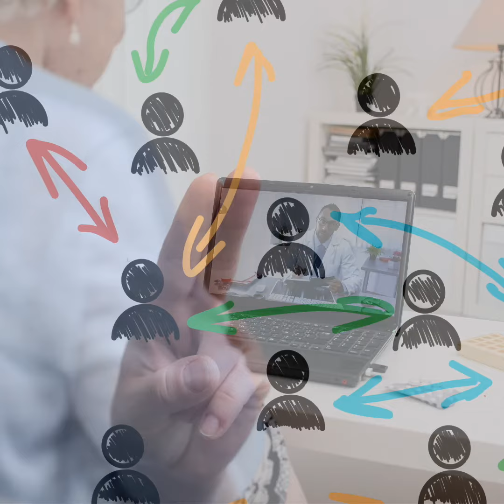A adaptação do cuidar